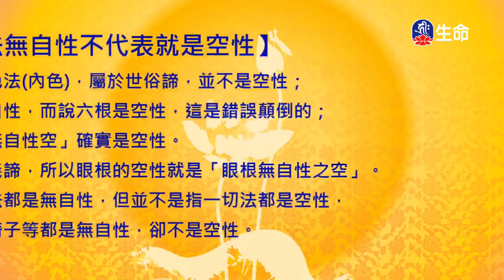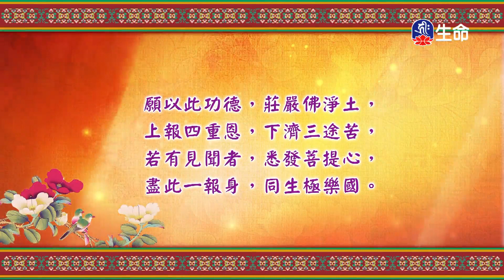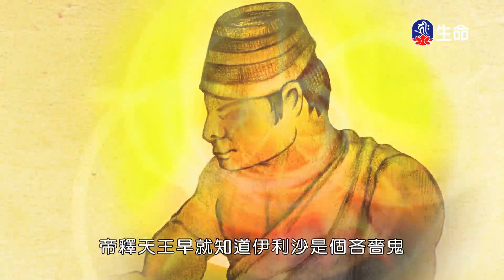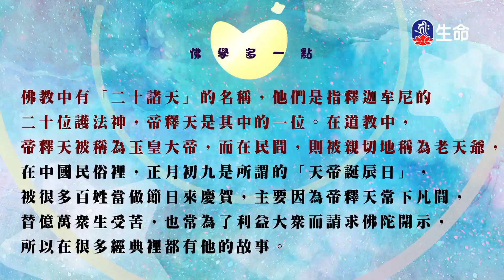入中論頌(110)拉讓巴格西曲望_般若講座_(lifetv_20240811_19：00)